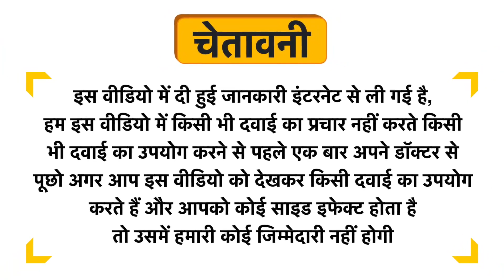Dr Batra's Combo Pack of Hair Fall Control Serum 125ml, Conditioner 100ml, Hair Fall Control Oil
Dr Batra's Combo Pack of Hair Fall Control Serum 125ml, Conditioner 100ml, Hair Fall Control Oil 200ml, Hair Fall Control Shampoo 500ml and Colour Nourish Hair Colour Cream 120gm  Black Uses in Hindi | Benefits | Side Effects | Dose

Dr Batra's Combo Pack of Hair Fall Control Serum 125ml, Conditioner 100ml, Hair Fall Control Oil 200ml, Hair Fall Control Shampoo 500ml and Colour Nourish Hair Colour Cream 120gm  Black Uses in Hindi
Dr Batra's Combo Pack of Hair Fall Control Serum 125ml, Conditioner 100ml, Hair Fall Control Oil 200ml, Hair Fall Control Shampoo 500ml and Colour Nourish Hair Colour Cream 120gm  Black Kis kaam aati hai
Dr Batra's Combo Pack of Hair Fall Control Serum 125ml, Conditioner 100ml, Hair Fall Control Oil 200ml, Hair Fall Control Shampoo 500ml and Colour Nourish Hair Colour Cream 120gm  Black Review
Dr Batra's Combo Pack of Hair Fall Control Serum 125ml, Conditioner 100ml, Hair Fall Control Oil 200ml, Hair Fall Control Shampoo 500ml and Colour Nourish Hair Colour Cream 120gm  Black Side Effects
Dr Batra's Combo Pack of Hair Fall Control Serum 125ml, Conditioner 100ml, Hair Fall Control Oil 200ml, Hair Fall Control Shampoo 500ml and Colour Nourish Hair Colour Cream 120gm  Black ke fayde in hindi
Dr Batra's Combo Pack of Hair Fall Control Serum 125ml, Conditioner 100ml, Hair Fall Control Oil 200ml, Hair Fall Control Shampoo 500ml and Colour Nourish Hair Colour Cream 120gm  Black how to use